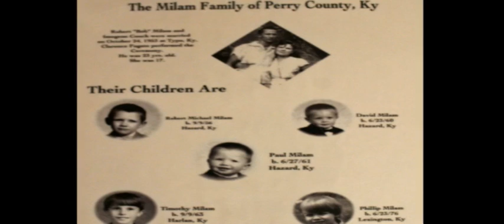Bob Milam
His sister, Belvia and her group "Southern Praise" singing in the background.